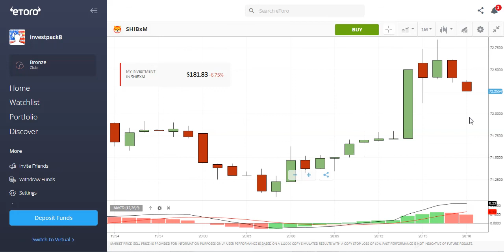10/29/2021 8:18:36 PM